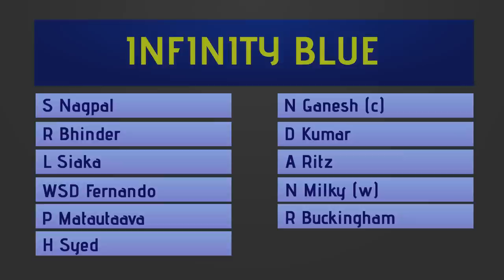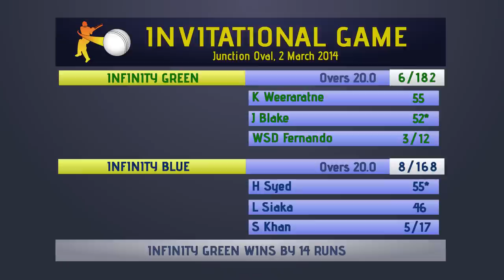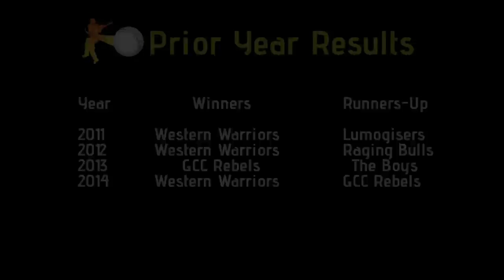Infinity T20 Cricket - Melbourne 2014 Summer Finals Day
This is an exclusive video of Infinity Cricket's 2014 Grand Final in Melbourne. It features highlights from the Grand Final between Western Warriors & GCC Rebels as well as the exhibition match between 'Infinity Blue & Infinity Green,' exclusive interviews and more.

The day featured an invitational exhibition between 'Infinity Blue' and 'Infinity Green' involving international players such as Kaushalya Weeraratne, Lega Siaka, Patrick Matautaava, Ryan Ninan, special celebrity guest Ryan Buckingham as well as leading players from the tournament and Premier Cricket.

The Grand Final featured two time champions Western Warriors and 2013 winners GCC Rebels in an epic match that had a nail-biting finish.

A special thank you to our entire production team- Sanjeet Ajgoankar, Nuwan Ranasinghe & video-man/editor Srini Madhavan.

Infinity Cricket: 'Connecting people through Cricket'